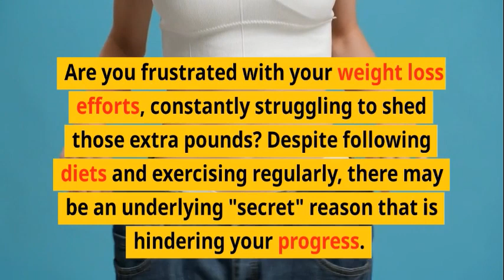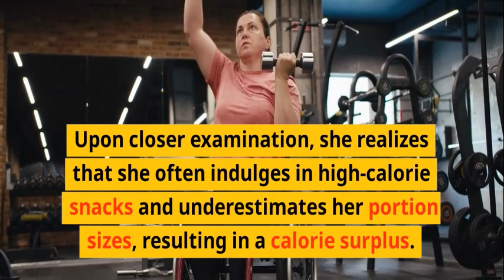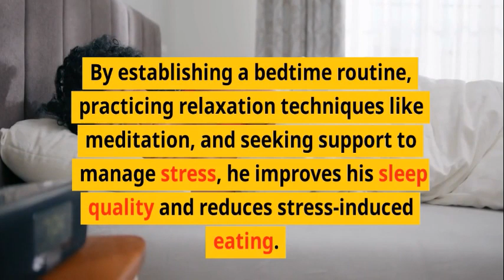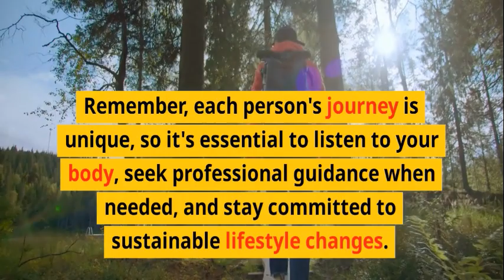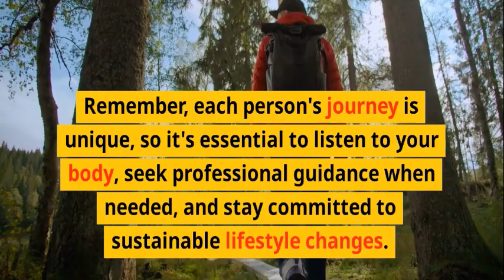The Secret Reason You Can't Lose Weight A Guide to Unveiling the Truth and Achieving Success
The  Secret  Reason You Can't Lose Weight  A Guide to Unveiling the Truth and Achieving Success. Discover the hidden secrets behind your weight loss struggles and unlock the path to success with our comprehensive guide. Explore the "secret" reasons that could be sabotaging your efforts, such as calorie balance, unhealthy eating habits, inadequate physical activity, sleep quality, and underlying medical conditions. With practical examples and expert solutions, you'll gain valuable insights to overcome weight loss plateaus, manage emotional eating, adopt a healthy mindset, and achieve sustainable weight management. Say goodbye to frustration and hello to a healthier, happier you. Get ready to unveil the truth and take control of your weight loss journey!"

Understanding the "secret" reasons that hinder weight loss is the first step towards overcoming them and achieving your goals. By addressing factors such as calorie balance, unhealthy eating habits, inadequate physical activity, sleep quality, stress management, and underlying medical conditions, you can unlock the path to successful weight loss. Remember, each person's journey is unique, so it's essential to listen to your body, seek professional guidance when needed, and stay committed to sustainable lifestyle changes. Let go of the "secret" reasons and embrace a healthier, happier you.